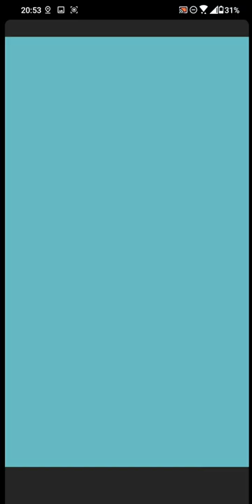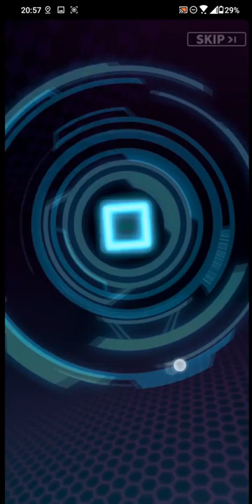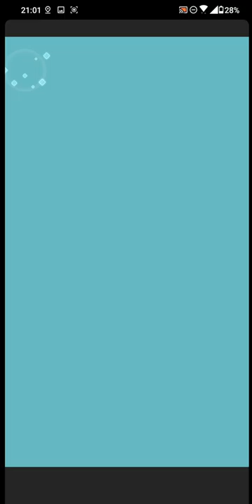【英語とクイズのココロセカイ】学習に適したナイトモードをプレイ＆目指せ最強アリーナバトル【10】